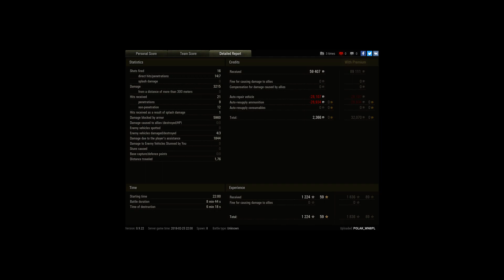IS 7 Clan Battle 6k Blockaded and 3,5k DMG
Player: POLAK_WN8PL [-W_C-]